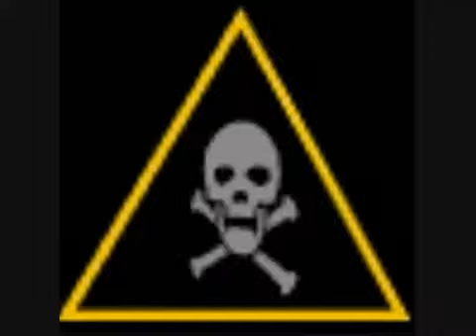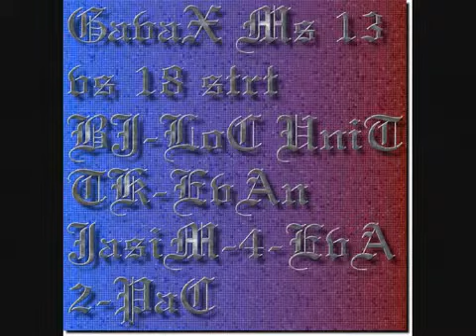Vanimo Boy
PNG Vanimo